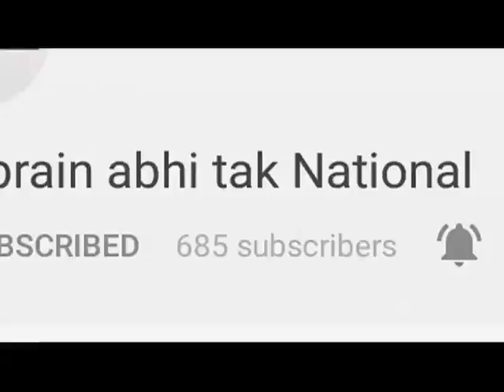महिला हिंसा के खिलाफ सड़कों पर महिलाऐं || Khabrain Abhi Tak Live